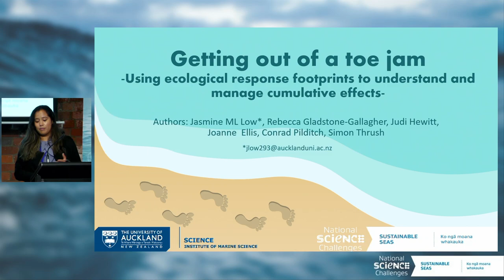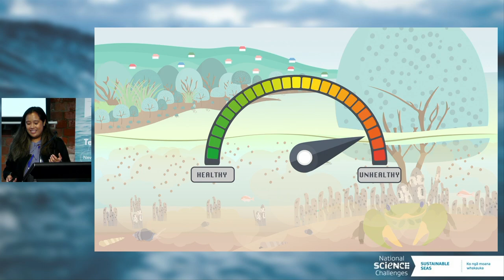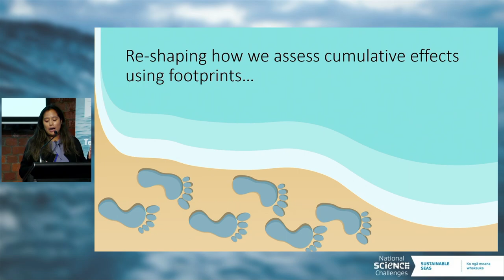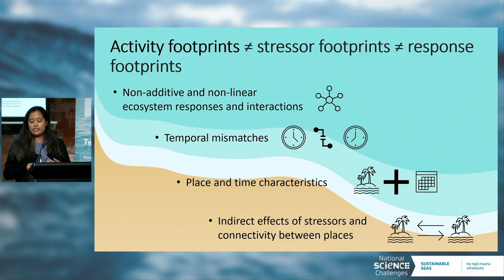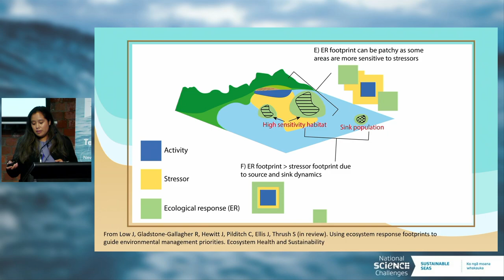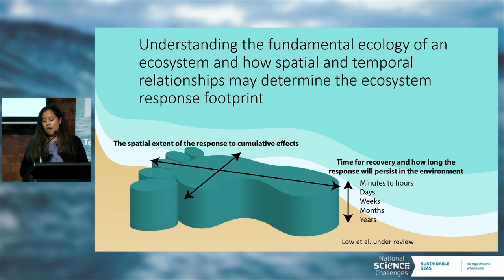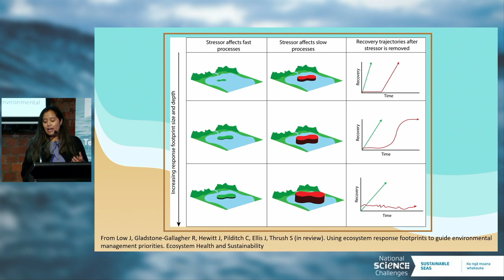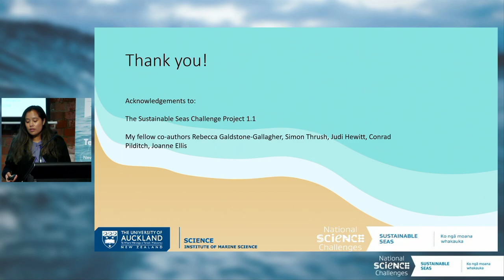Te Au o Te Moana Conference 2023 | Jasmine Low